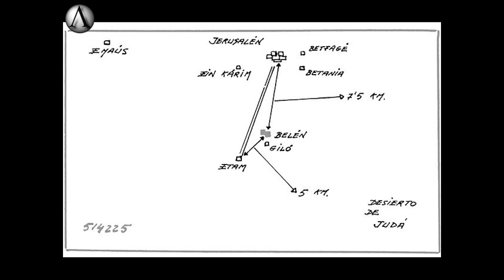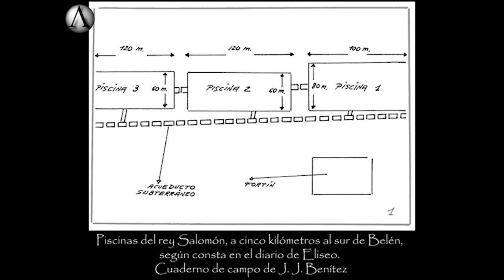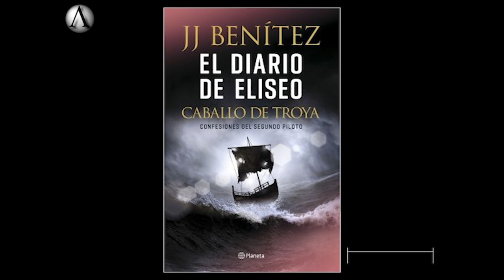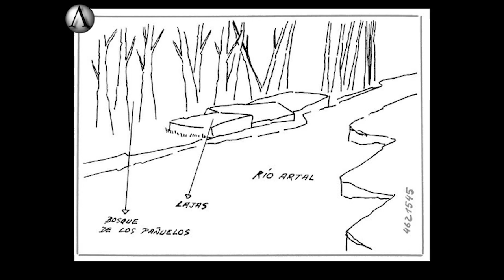El diario de eliseo Audiolibro Voz humana 38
Narra los dos últimos años de la vida pública de Jesús de Nazaret que terminan en marzo del año 30 de nuestra era, cerrando así el círculo iniciado en Jerusalén Caballo de Troya 1.

Reedicion del audiolibro capitulo por capitulo...